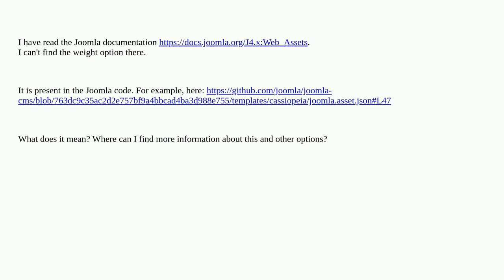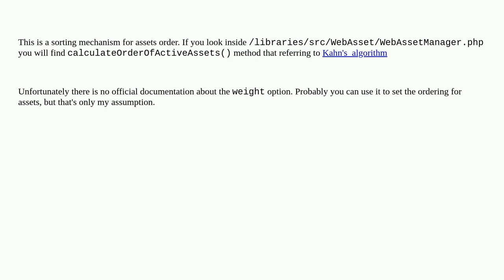WebAssetmanager and Option weight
A special thanks goes out to the community

  css